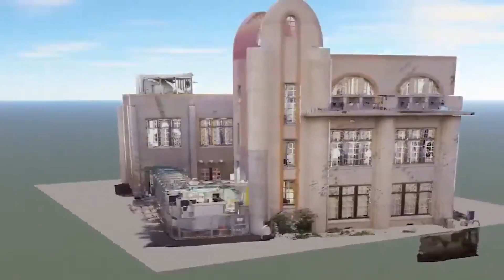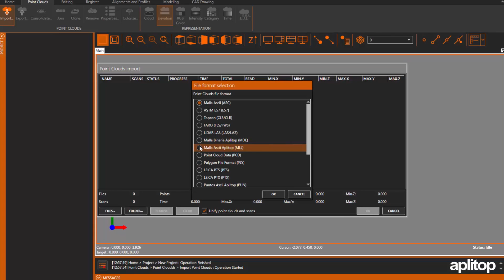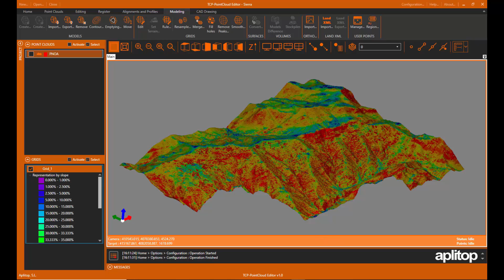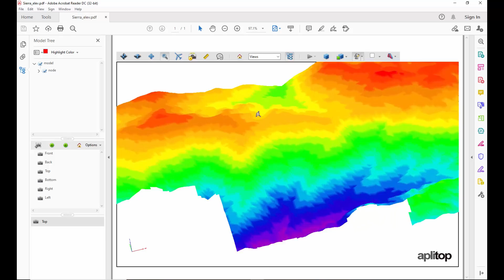Tcp PointCloud Editor | LiDAR, Scanner and Photogrammetry Point Cloud Management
Tcp PointCloud Editor is a standalone application that allows to display, edit and analyze clouds of millions of points captured by fixed or mobile scanners, LiDAR technology or generated by photogrammetry applications.

Point clouds can be imported in the most common formats on the market. Points can have attributes of color, intensity, time, and category, and be represented based on these properties. You can apply offsets, rotations, or transformations to clouds, as well as register them using control points.

You can also generate and analyze surfaces and grids, calculate profiles and volumes, draw with a simple CAD on the point cloud, etc. It offers multiple options for importing and exporting formats such as LandXML, IFC, DWG, 3D PDF, etc.